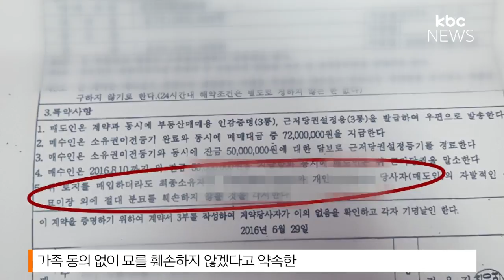"아버지 묘 어디 있나요?" 건설사가 20여 기 파헤쳐